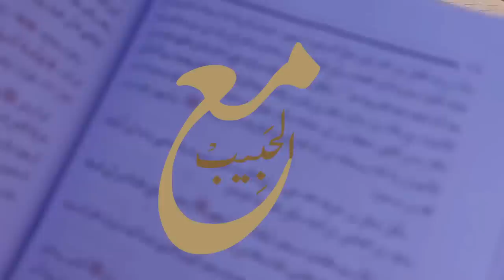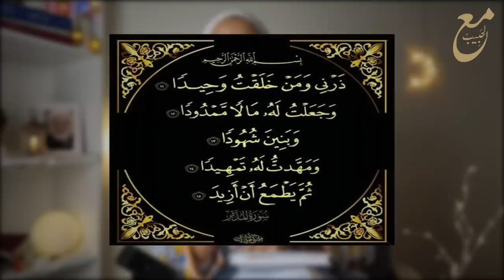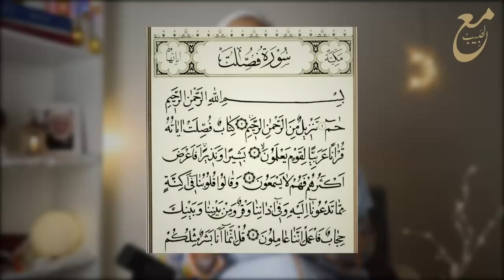07- إيذاء الكَفَرة ه لرسول الله (ستدمع عيناك)